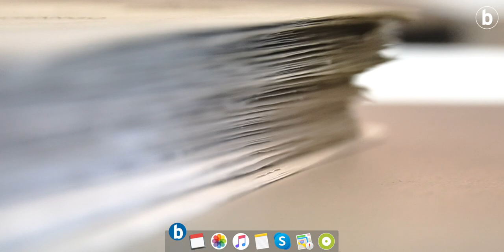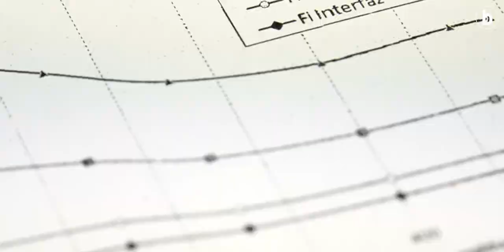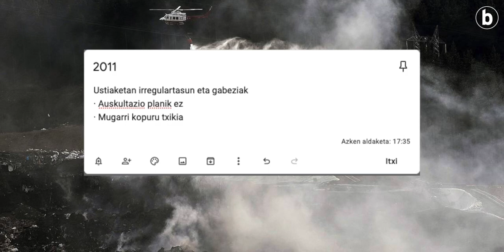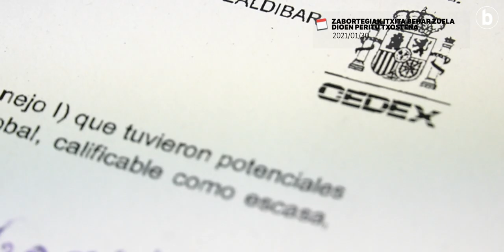Zaldibarko zabortegiak itxita behar zuen. Zergatik?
| Cedexek, Espainiako Gobernuko Herrilanetako Ministerioaren esperimentazio zentroak, egindako peritu txostenak agerian utzi du Verter Recycling 2002 SM-k kudeatu zuen zabortegiaren ibilbide osoan izan zirela akatsak.

Zaldibarko zabortegiak itxita behar zuela ondorioztatu dute perituek. Baina... zergatik? Bideo honetan topatuko dituzu zergati eta argudio guztiak!

Eta, luze eta zabal berria.eus webgunean nahiz paperean!